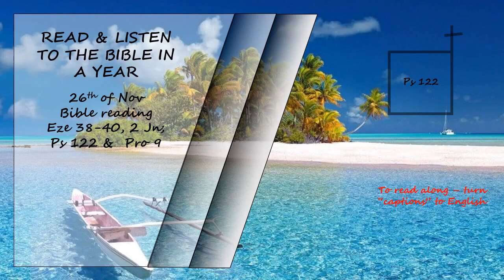Listen to the Bible in a year 26th of Nov Bible Reading Read by David Suchet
Ezekiel 38 - 40,  2 John  , Psalms 122 and Proverbs 9